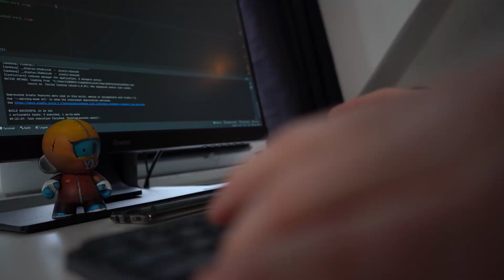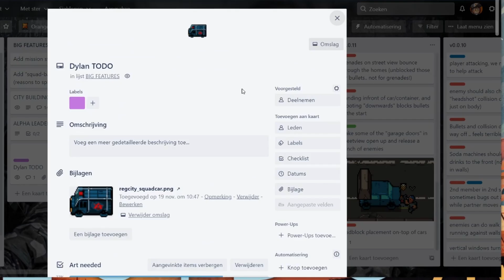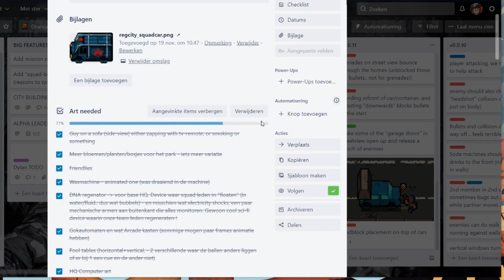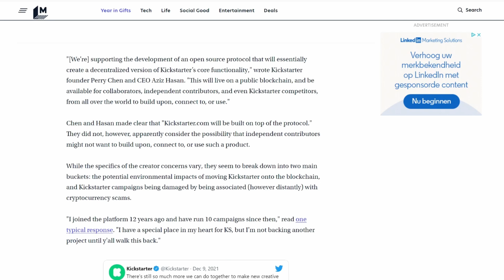6 months into this game development project.. now the work starts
Laying the ground work (development) for a new game can be a struggle, finding core mechanics, gameplay loop, and interactions.. BUT now that that's up and running, time to get into the fun stuff of game development!

support[ at ]orangepixel.net